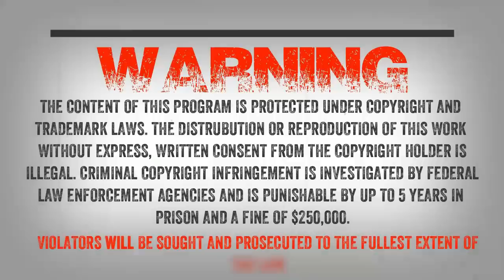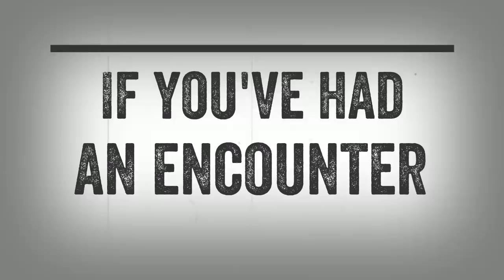SC EP:215 The creature was looking at me intently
A listener writes “It was very early in the morning, maybe 1 or 2 am, day 3 of a five day backpacking trip, and I got out of my tent to relieve myself. I walked ten or 15 feet to go behind a tree, when I felt dizzy and had a strange urge to walk up the hill from our campsite. I had walked maybe a hundred yards or so up the trail, when I saw something squatted down in the trail about fifty feet from me.

It had one fist on the ground and was looking at me intently. I noticed then, that even squatted down, it was as tall as I was (5 foot 8 ). It was at this point I realized I wasn’t looking at a person, but I felt frozen to the spot and didn’t want to make a run for it. We stayed this way for a few seconds, then I heard something big crashing down the slope towards us.

The creature looked in that direction, looked back at me, made some sort of a grunt/guttural yell at me. When it yelled, it felt like it was telling me, get the hell out of here, something bad’s coming down that hillside. It stood up and loped down the trail away from me, and I made my run for it to the campsite. I sat by the fire with my hunting knife in my hand, jumping at the slightest noise, till morning. The next two days of the hike I didn’t say a word to anyone, and I’ve only told my longtime girlfriend and one good buddy about it since. Wes, what do you think it was i saw? What do you think was coming down the hill? Do you think I was in danger?”

My second guest was out for hike with his kids and he heard wood knocks around him and his kids. Several times he called out to whoever was making the noises but did not get a reply.  Being ex-military he said that it appeared to be an L-pattern trap and whatever was making these noises were closing on his position really fast,too fast to by human. He said several weeks later he was in the area and it had snowed and he found these large footprints in the snow all in a straight line. He said a lot of strange things happen in this area and shares with the us everything that has been going on.